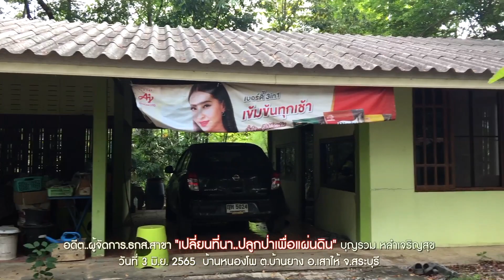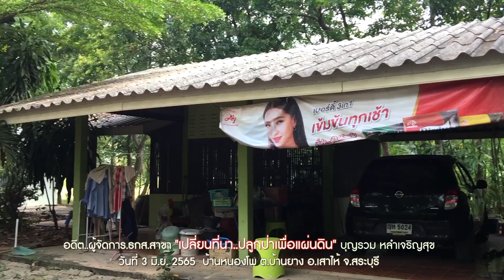อดีต..ผู้จัดการ ธกส.สาขา "เปลี่ยนที่นา..ปลูกป่าเพื่อแผ่นดิน" บุญรวม หลำเจริญสุข//สามอาชีพฯ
อดีต..ผู้จัดการ.ธกส.สาขา "เปลี่ยนที่นา..ปลูกป่าเพื่อแผ่นดิน" บุญรวม หลำเจริญสุข ชอบต้นไม้ตั้งแต่สมัยยังเด็ก ตั้งใจจะต้องมีที่ดินปลูกป่าหลังเกษียณ ได้ทำตามที่ตั้งใจ แม้ร่างกาย ต้องป่วยเป็นโรคไตวายระยะสุดท้ายต้องฟอกไตอาทิตย์ละ 3 วัน ด้วยความรักต้นไม้ สิ่งแวดล้อมและอุดมการณ์ จึงมองมุมบวกใช้การปลูกต้นไม้และการดูแลเป็นยารักษาสุขภาพ และใช้หลักธรรมของพระพุทธเจ้า ในแนวทางชาวอโศก ปลูกเป็นป่าในเนื้อที่ 5 ไร่ ศาสตร์พระราชา คนบ้าปลูกต้นไม้ mindset วันที่ 3 มิ.ย. 2565 บ้านหนองโพ ต.บ้านยาง อ.เสาไห้ จ.สระบุรี

ติดตามข้อมูล Youtube : สามอาชีพเพื่อมนุษยชาติ
1.กสิกรรมไร้สารพิษ(สร้างอาหารที่ปลอดภัยไร้สารพิษ) 2.ปุ๋ยสะอาด(ผลิตปุ๋ยอินทรีย์ที่เป็นมิตรกับคนสัตว์สิ่งแวดล้อม) 3.ขยะวิทยา(จัดการขยะอย่างมีระบบ มีรายได้และลดโลกร้อน)